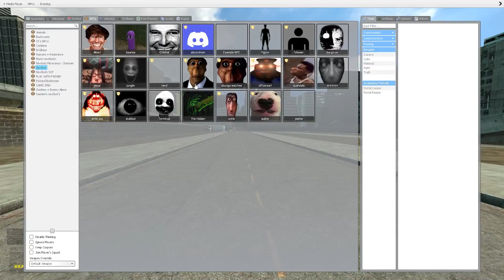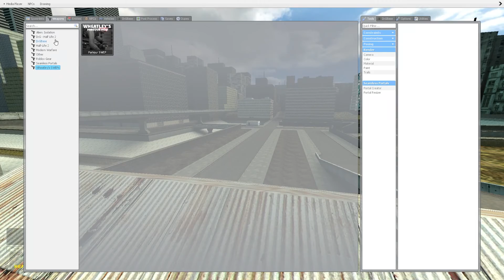the hardest nextbots on a haunted map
this video was a tough one to edit due to my stupid family constantly talking about christmas crap despite it being november 12th when i recorded this video.
anyways this is probably the hardest combination of nextbots (terminus, gargitron and father) on a giant haunted map know as haunted GM_Bigcity.
absolutely terrifying.